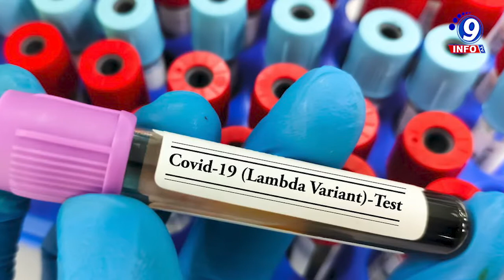Variante Lambda llega a Zacatecas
En México, la variante Lambda del covid-19, considerada de interés, contabiliza un total 188 casos en 18 entidades, circulando principalmente en Tabasco, aunque de momento los expertos consideran que la prevalencia en el país continúa siendo menor a otras cepas del coronavirus. El investigador en ciencias médicas y coordinador del proyecto de secuenciación de SARS-CoV-2 en el Instituto Nacional de Medicina Genómica (Inmegen), Alberto Cedro Tanda explicó que dicha variante “tiene una baja prevalencia a nivel nacional, con 0.83 por ciento”. La variante de interés Lambda circula primordialmente en Tabasco con 75 casos; seguido de Querétaro, con 33; Ciudad de México, 17; Campeche, 15 y Sinaloa también 15 casos. Mientras que en Baja California, Chihuahua, Colima, San Luis Potosí y Zacatecas la presencia de esta variante actualmente reporta un caso en esas entidades.